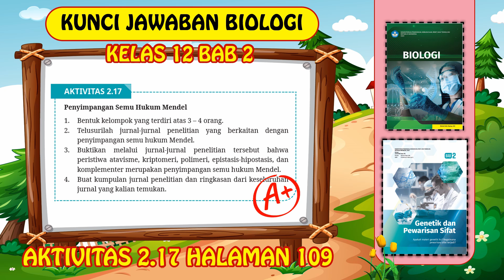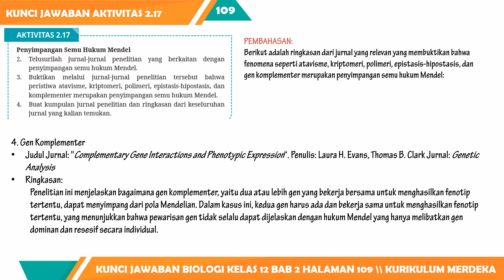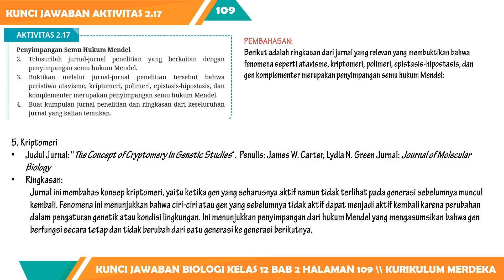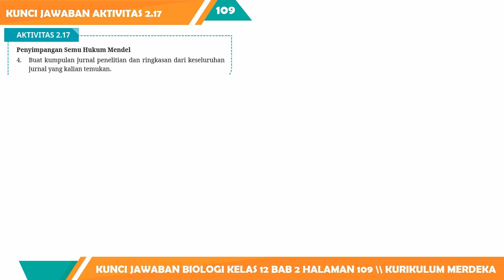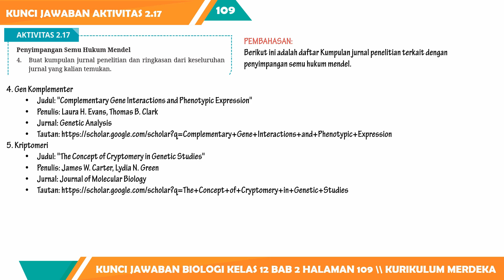KUNCI JAWABAN BIOLOGI KELAS 12 BAB 2 AKTIVITAS 2.17 HALAMAN 109 KURIKULUM MERDEKA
Berikut ini merupakan video pembelajaran biologi tentang Pembahasan Kunci Jawaban Biologi Kelas 12 Bab 2 Aktivitas 2.17 Halaman 109 Kurikulum Merdeka yang dimuat pada:

Buku: Biologi SMA Kelas 12 Kurikulum Merdeka
Penulis: Shilviani Dewi, dkk.
Penerbit: kemdikbud

semoga Kunci Jawaban Biologi Kelas 12 Bab 2 Aktivitas 2.17 Halaman 109 Kurikulum Merdeka ini bisa membantu kalian dalam mengerjakan tugas harian atau pekerjaan rumah saat ini.
Pembahasan soal:
AKTIVITAS 2.17
2. Telusurilah jurnal-jurnal penelitian yang berkaitan dengan penyimpangan semu hukum Mendel.
3. Buktikan melalui jurnal-jurnal penelitian tersebut bahwa peristiwa atavisme, kriptomeri, polimeri, epistasis-hipostasis, dan komplementer merupakan penyimpangan semu hukum Mendel.
4. Buat kumpulan jurnal penelitian dan ringkasan dari keseluruhan jurnal yang kalian temukan.

1. Hanya sebagai opsi untuk membantu belajar siswa SMP MTs.
2. Siswa harus tahu bagaimana proses jawaban ditemukan.
3. Konten tidak menjamin kebenaran yang bersifat mutlak, karena tidak menutup kemungkinan ada eksplorasi jawaban lainnya.